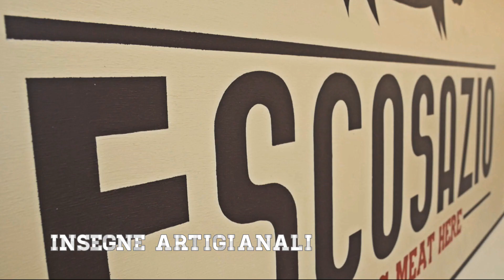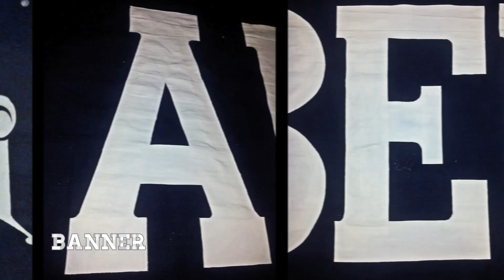4th dimension - Diego Quarta Artworks